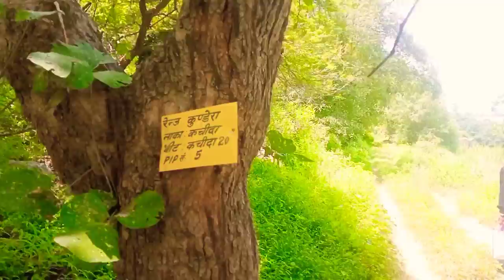Ranthambore park Sawai Madhopur !! रणथंभौर राष्ट्रीय उद्यान